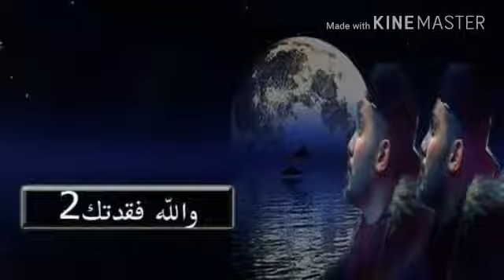بصوتي قصيده قصيره٢٠١٨ هاني قصاب باشي